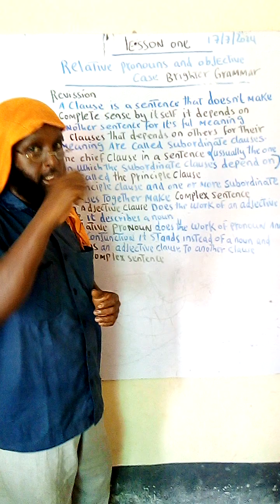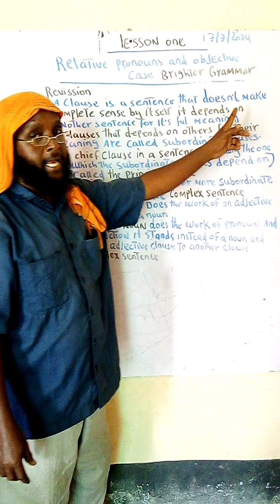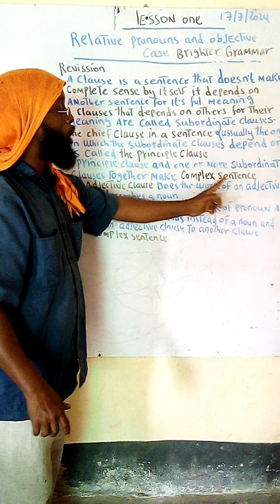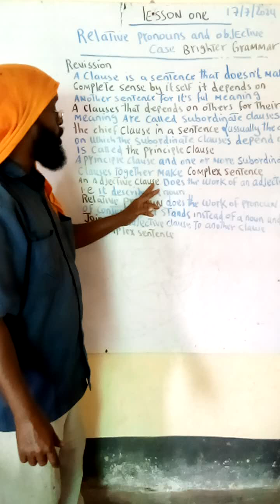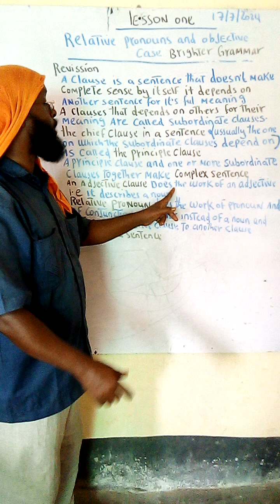lesson one relative pronouns and objective case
waa casher below ah brighter grammar book 4 lesson one relative pronouns and objective case